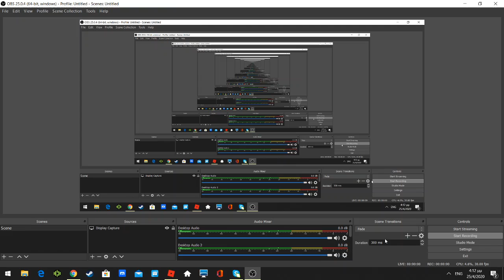restoruant tycoon 2 episode 1 greek roblox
can we hit 8 subs for tree lands the 3 was my family